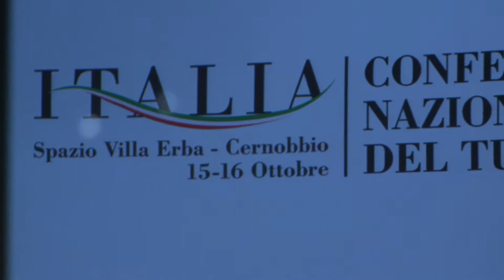Int. Ass. Di Dalmazio, Conferenza Nazionale del Turismo 2010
Conferenza Nazionale del Turismo 2010